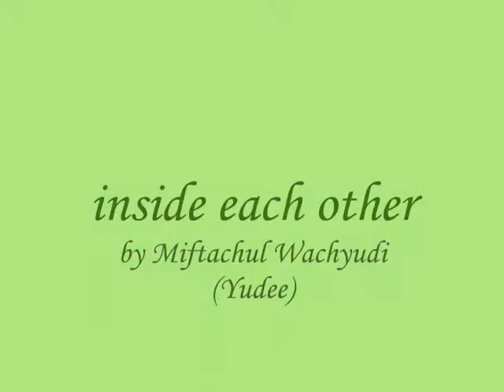inside each other